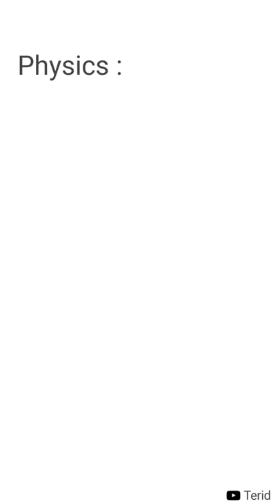Memes of Your Cat | Relatable Memes Compilation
we'll resolve the issue !

cats
memes of your cat
cat memes
pets
memes compilation
Memes to watch instead of sleeping
memes to watch when depressed
memes that make me rethink my life choices
memes that make girls tops come off
"fresh memes"
"dank memes"
"memes"
"best memes"
"dank memes compilation"
"funny memes"
"clean memes"
"new memes"
"daily memes"
"fresh memes 2021"
"daily fresh"
"minecraft memes"
"dank doodle memes"
"spicy memes"
"spongebob memes"
"saucynade"
"daily saucy memes"
"memes compilation"
"king of memes"
"sweet memes"
"meme"
"saucy memes"
"sassy meme"
"Fresh memes"
"memy"
"fresh memes"
"dank memes"
"memes"
"best memes"
"dank memes compilation"
"funny memes"
"clean memes"
"new memes"
"daily memes"
"fresh memes 2021"
"daily fresh"
"minecraft memes"
"dank doodle memes"
"spicy memes"
"spongebob memes"
"saucynade"
"daily saucy memes"
"memes compilation"
"king of memes"
"sweet memes"
"meme"
"saucy memes"
"sassy meme"
"Fresh memes"
"memy"
daily best memes,
fresh memes,
dank memes,
memes,
best memes,
dank memes compilation,
funny memes,
clean memes,
new memes,
meme,
memesso,
fresh,
daily,
daily memes,
daily fresh memes,
fresh memes 2021,
memes 2021,
daily fresh,
daily fresh meme,
tts memes,
Daily funniest memes,
memes compilation,
memes compilation clean 2021,
reddit memes compilation,
r/memes,
r/meme,
best memes from reddit,
latest memes compilation 2021,
memes that cure my anxiety and depression,
memes that make me laugh so hard i cry,
memes that make me laugh so hard,
memes that make me laugh hysterically,
the best memes from reddit,
homeschool memes,
may memes,
memenade,
minecraft memes,
dank doodle memes,
spicy memes,
daily fresh memes 43,
spongebob memes,
impostor memes,
among us memes,
emergency meeting memes,
imposter memes,
crewmate memes,
memesso,
amoung us memes,
memes among us,
amongus memes,
cowbelly,
clumsy,
memes,
best memes compilation,
memes minecraft,
memes tik tok,
reddit memes,
funny memes,
dank memes,
spicy memes,
r/memes,
daily juicy memes,
daily meme dose,
daily memes dose,
daily dose of memes,
memenade,
tts memes,
english language meme,
english memes,
oh youre a crewmate trend,
daily funiest memes,
r/memes,
DDM,
dank doodle memes,
danke memes,
dank memes compilation,
memes,
dank compilation,
clean memes,
funny memes,
memes,
family friendly memes,
bad memes,
new dank memes,
dank spicy memes,
ultra dank memes,
dank daily memes,
brainy memes,
dank memes,
dank memes 2022,
memes 2022,
dank doodle memes,
memes,
dank memes compilation,
memes,
dank memes vine compilation,
dank,
best memes,
memes compilation,
memes,
fresh memes,
dank compilation,
clean memes,
funny memes,
meme,
dankify memes,
family friendly memes,
new memes,
new dank memes,
dank spicy memes,
ultra dank memes,
dank daily memes,
dank meme,
dank memes,
dank memes 2022,
memes 2022